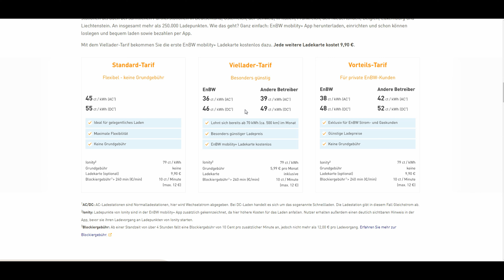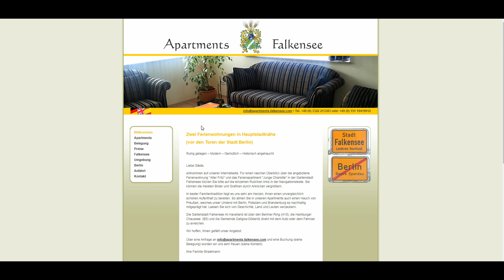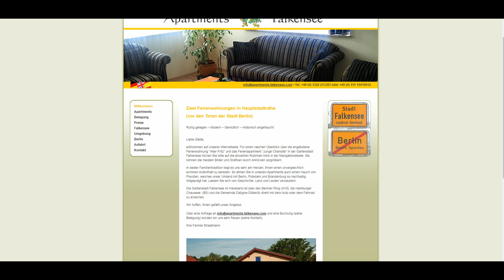nEo Serie: Roadtrip nach Berlin Teil 1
Ostern 2022. Endlich mal paar Tage Freizeit. Und was macht man da? Na klar. Kurzurlaub! Zum Beispiel nach Brandenburg und Berlin. Sollte man doch auch mal gesehen haben, dachte sich meine Family. Fahren geht natürlich mit dem großen E-Auto jetzt leichter, als mit meinem Kleinen. Wenn die Planung stimmt, dann sollte das doch klappen, oder nicht? In dieser Serie möchte ich Euch Einblicke in die Planung geben und natürlich welche Eindrücke ich auf der Fahrt nach Berlin, vor Ort und auf der Rückreise sammeln konnte. Viel Spaß!

Teil 1 - theoretische Fahrtplanung

Wenn Ihr sonst noch Fragen zur Emobilität habt, schreibt bitte in die Kommentare oder eine Email an

Meine Empfehlungsprogramme:
SnappCar - Carsharing Plattform
Autokauf zu teuer? Ihr braucht nicht immer ein eigenes Auto? Ihr probiert gerne mal ein anderes Auto aus? Dann schaut doch mal über meine SnappCar Empfehlung nach einem kurzfristigen Mietwagen in Eurer Nähe und spart 5 Euro gleich bei Eurer ersten Buchung. Probiert es einfach mal aus!

Versicherungsbüro Strein - Makler für Finanzen und Versicherung
Günstige Versicherung oder privater Kredit gesucht? Dann schaut doch bitte mal auf den Seiten des Versicherungsbüros Strein nach! Hier findet Ihr bestimmt besser einen umfassenden und günstigen Tarif als auf diversen Online-Vergleichsportalen. Am besten ist jedoch die direkte Beratung für ein individuelles Angebot vom familiär geführten Fachunternehmen. Also gleich mal Kontakt beim Vergleich für die nächste Auto-, Haustier- oder Immobilienversicherung anfragen!

Mit der Impact Prämie von fairnergy.org könnt Ihr Eure aktuelle E-Auto-Nutzung ohne große Anstrengung zu Geld machen. Bis zu 300,- Euro Impact Prämie pro reinem Batteriefahrzeug und automatischer Spende für einen guten Zweck könnt Ihr bekommen. Schaut einfach über diesen nachfolgenden Empfehlungslink und lasst Euch von dieser tollen Umlage-Idee auch überzeugen - Ihr tut was Gutes

Die &Charge App
Diese App hat verschafft Euch für Eure Einkäufe und Bewertungen als Dankeschön wertvolle "Kilometer" auf nachhaltigem Weg. Damit Du beim Testen schon mal etwas Vorsprung hast, verwende nach Registrierung und ersten Anmeldung in der App nachfolgenden Code/Link:

Autohaus Henneberger OHG
Ihr sucht ein günstiges E-Auto von Peugeot? Dann schreibt mir was genau Ihr sucht und versuche über meinen heißen Draht Euch ein passendes Angebot zu vermitteln. Wenn Ihr direkt ein Angebot braucht, schreibt bitte an eine Email und teilt ihm mit, dass Ihr über den "YouTube-Kanal Daniel Weishaupt" auf Marco Beck und Autohaus Henneberger OHG aufmerksam geworden seid. Dann kann Marco Euch ein top Angebot machen!

Autohaus Schmitt GmbH & Co. KG
Ihr habt Interesse an einem vollelektrischen 500e oder E-Ducato von Fiat, dann schreibt bitte eine Email mit dem Hinweis "YouTube-Kanal Daniel Weishaupt" an oder direkt über mich. Bitte teilt uns Eure Konfiguration und Kontaktdaten mit, dann kann das Team vom AH Schmitt euch ein top Angebot erstellen.

TIER - eScooter
Wie, Ihr seid noch nicht mit einem coolen eScooter von TIER gefahren? Na, dann gleich mal über diesen Empfehlungslink anmelden, zum nächsten eScooter und ausprobieren - denn geteilter Spaß ist doppelter Spaß

Grover
Ihr wollte Euch mal Technik, wie Actioncams oder eScooter zum ausprobieren ausleihen und testen? Dann nutzt einfach meinen Empfehlungslink und leiht Euren Lieblingsartikel für 3 Monate oder länger aus und Ihr erhaltet den ersten Leihmonat gratis!